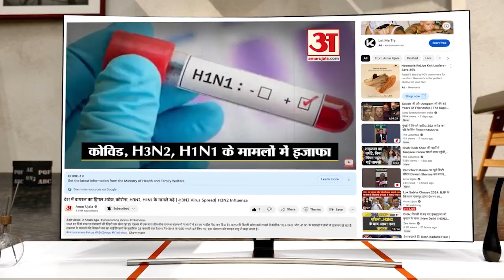लद्दाख के लोगों की बहुत सारी शिकायतें हैं, Ladakh में बोले राहुल गांधी | Rahul Gandhi |Pangong Lake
लद्दाख में बोले कांग्रेस सांसद राहुल गांधी, लद्दाख के लोगों की बहुत सारी शिकायतें हैं. राज्य नौकरशाही से नहीं, जनता की आवाज से चलना चाहिए.